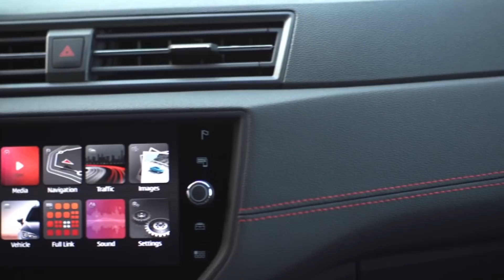Seat Arona | il SUV spazioso, ma che ama le curve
Se c’è un marchio del Gruppo Volkswagen che finora ha raccolto meno di quanto la qualità delle sue vetture gli avrebbe consentito, questo è sicuramente Seat. Le ragioni sono difficili da decifrare fino in fondo, ma una cosa è certa: le ultime novità hanno tutte le carte in regola per invertire la rotta. Ibiza, Ateca e adesso Arona sono i modelli giusti al momento giusto e l’ultima, il SUV di dimensioni compatte, è il protagonista di questa prova. [ Per saperne di più

Produzione: Edimotive